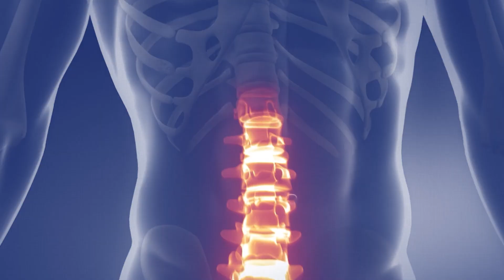Spine Surgery: Separating Fact from Fiction with Dr. Vikas Gupta at IBS Hospital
IBS Hospital leads the way in innovative and advanced spine care across India. Hear from our expert, Dr. Vikas Gupta, Senior Neurosurgeon, as he dispels myths about spine surgeries and explains how technological advancements have transformed the lives of numerous patients. or call us at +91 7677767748.

About IBS Hospital:
IBS Hospital is a Premier Neurosciences Institute. A global destination for treatment of neurological disorders with experienced medical professionals and cutting edge technology. We aim to provide multidisciplinary care for disorders of the brain and spine

We at IBS Hospital, dedicated to addressing complex neuro problems with pioneering approaches, cutting-edge research, and the latest clinical trials. Our personalized treatment plans, founded on Compassion, Innovation, and Excellence, strive to redefine the quality of your life with new possibilities.